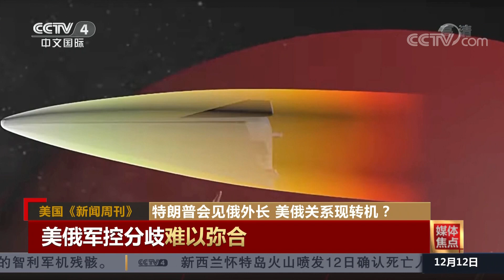[中国新闻] 特朗普会见俄外长拉夫罗夫 美俄关系现转机？ | CCTV中文国际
特朗普会见俄外长拉夫罗夫，美俄关系现转机？